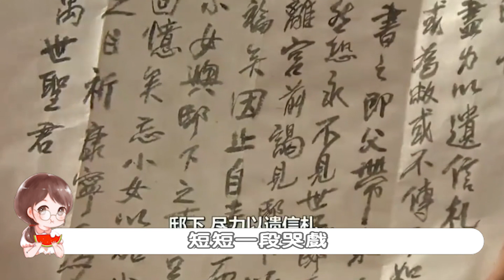哭戲最考驗演技？盤點韓劇明星絕美落淚瞬間，谁最讓人心疼